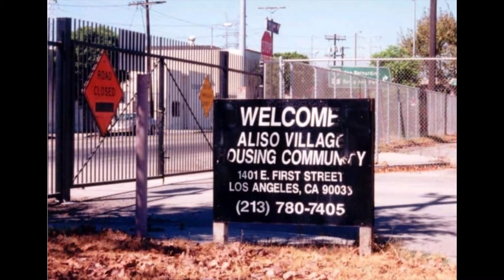DINO- ALISO VILLAGE, TMC. THE PROJECT BOYS FROM DOWN THERE!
DINO-GREW UP IN THE ALISO VILLAGE PROJECTS . HE FACE TRAGEDY ON MULTIPLE LEVELS. YOU WILL BE AMAZED AND BROUGHT TO TEARS BY DINO'S STORY!